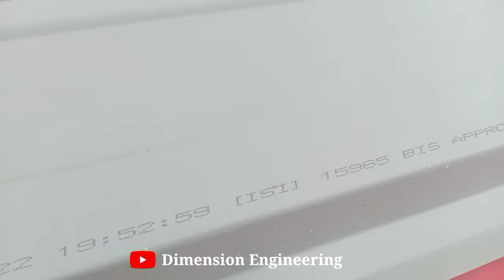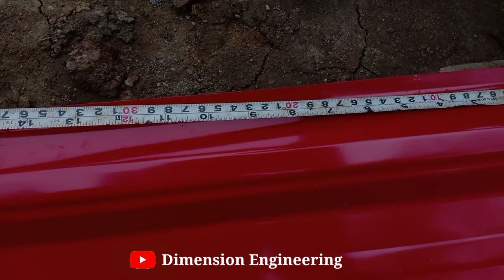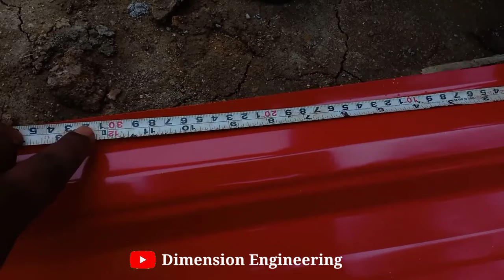Colour Tin ৰ দাম কিমান ? Tin লগোৱা খৰছ ? Colour Profile Sheet || কিমান mm Tin লগাব ?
In this video we are going to Discuss about Colour sheet rate, colour sheet fitting labour charge , Thickness of Profile Sheet,

Instragram